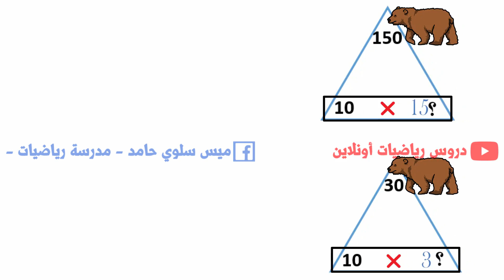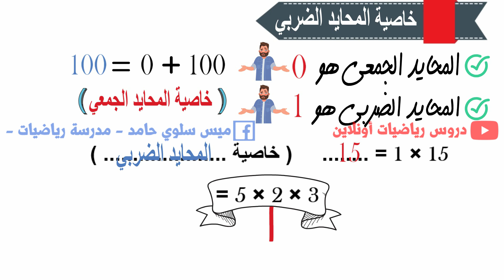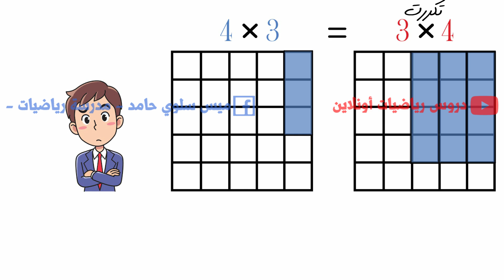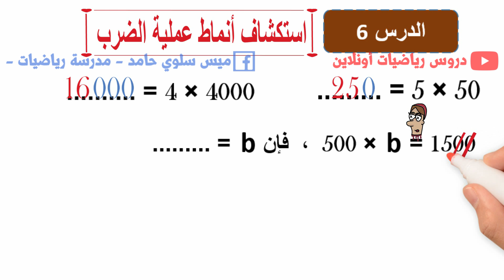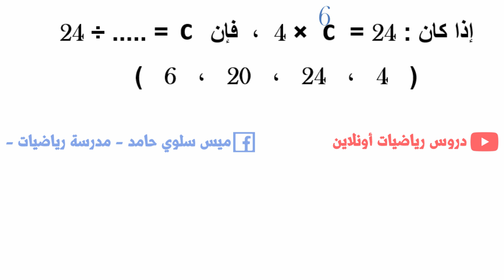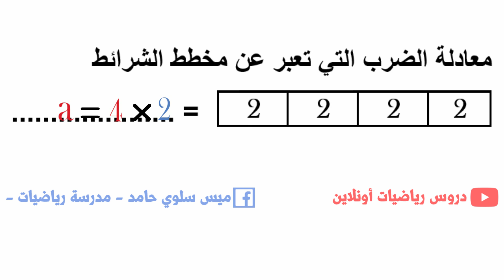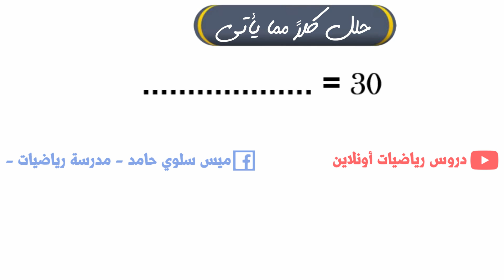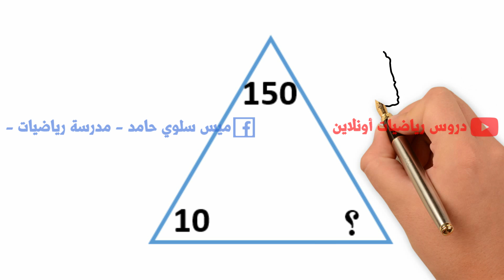الوحدة الخامسة ( عملية الضرب )💡 كل دروس المفهوم الثاني ⚓️ للصف الرابع الابتدائي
الوحدة الخامسة ( عملية الضرب )💡 كل دروس المفهوم الثاني ⚓️ للصف الرابع الابتدائي ، ستجد امتحان الدرس هنا👇
قناة 4ب علي التليجرام لمتابعة المذاكرة اولا باول ✔️
قائمة تشغيل دروس ٤ب المنهج الجديد ترم اول👇
لحجز كورس تعليم طريقة رسم الانيميشن المستخدم في الفيديو 👇 ( قم بملأهذه الاستمارة )